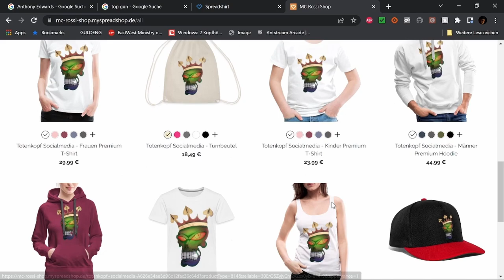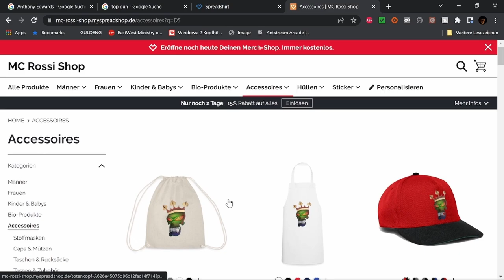Shattered – Gefährliche Affäre Filmbewertung / Kritik